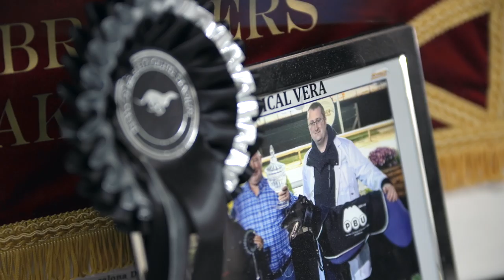Inside Greyhound Racing: Life at a Racing Kennels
Ever wondered what life is like at home for the canine athletes you’ve seen on the track?

In our latest film, we headed to Derby-winning trainer Kevin Hutton’s kennels to shine a light on their daily routines and everything that is in place to ensure his greyhounds enjoy every moment of their racing careers and eventual retirements as pets.

This is one of several films that GBGB has released to provide a glimpse into the world of greyhound racing and the hard work, care and dedication that goes on behind-the-scenes in our sport each and every day.

Note: All filming took place in 2019 prior to the coronavirus outbreak.